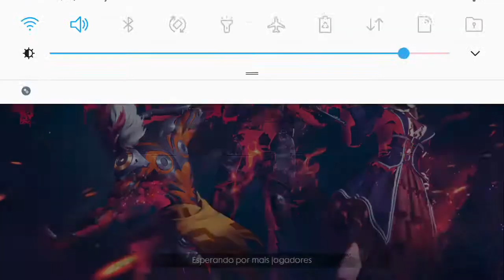Nube jogando chamado Carol